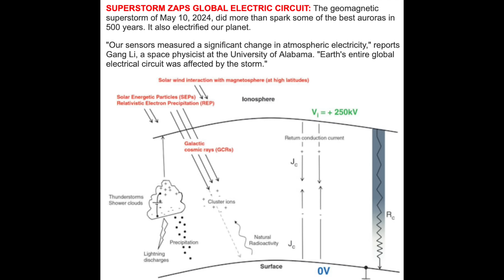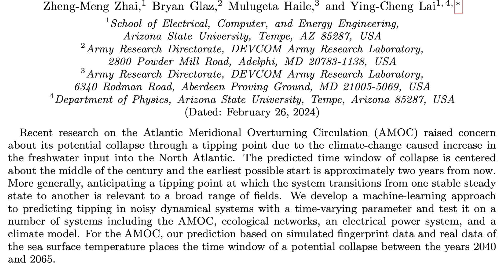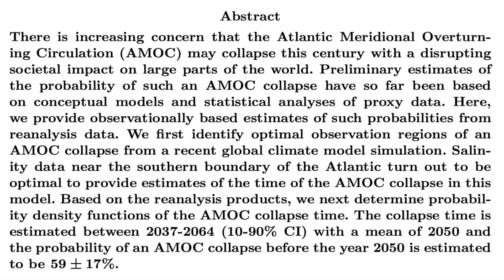Solar Eruptions, Earth Got Zapped, Ocean Collapse Coming | S0 News Jun.18.2024